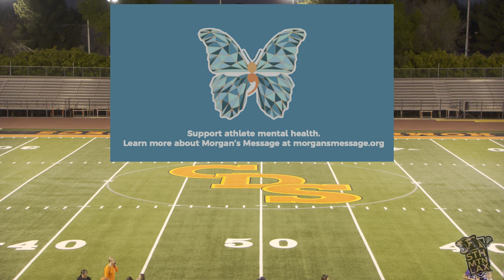2024 Corona vs NDP Varsity | Morgan's Message Dedication Game | 4K HDR | AGLA Girls Lacrosse | Apr 2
Morgan's Message Dedication Game

Arizona Girls Lacrosse Association
Corona del Sol Aztecs vs Notre Dame Preparatory Saints Varsity
Corona del Sol High School

South Mountain Lacrosse is a non-profit organization with the mission of growing the sport of lacrosse in under-served communities.